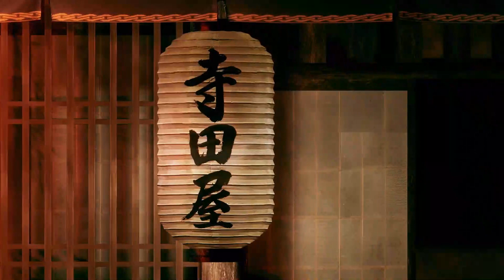Capítulo 12: Kioto en llamas - Like a Dragon: Ishin! / Historia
Historia Principal